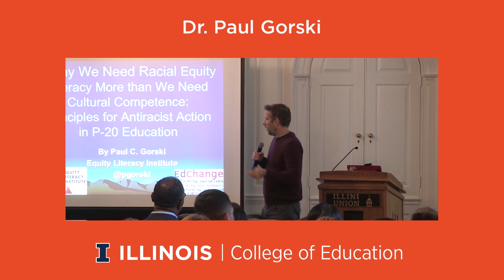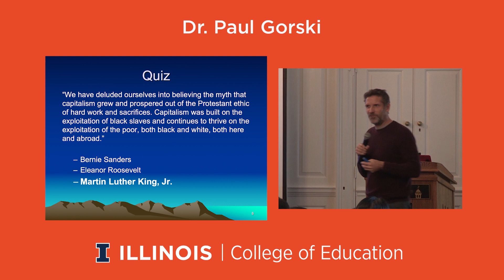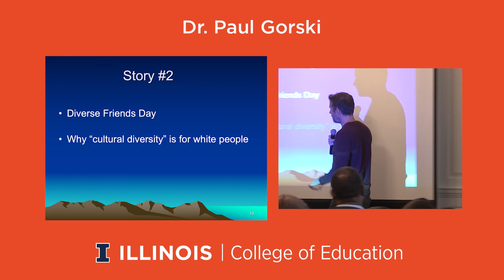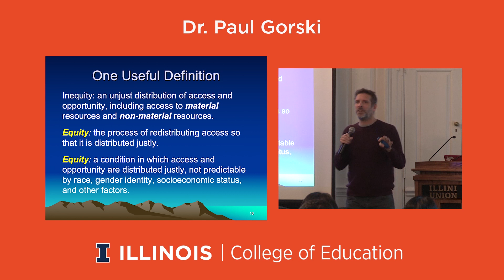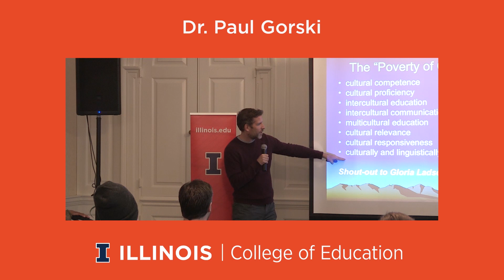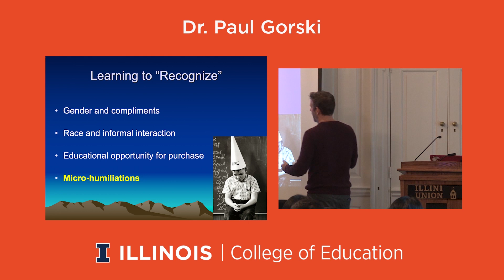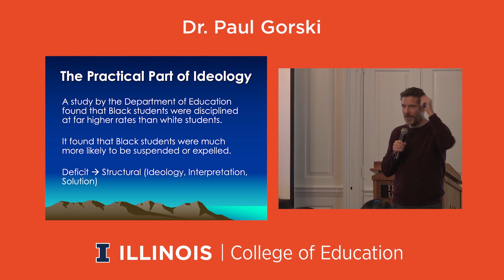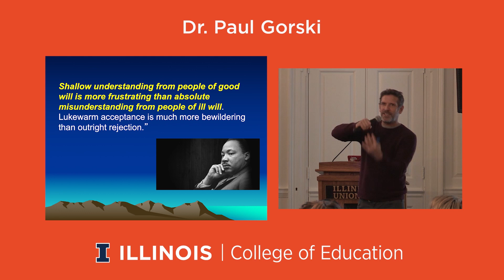Why We Need Racial Equity Literacy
Dr. Paul Gorski, Founder of the Equity Literacy Institute